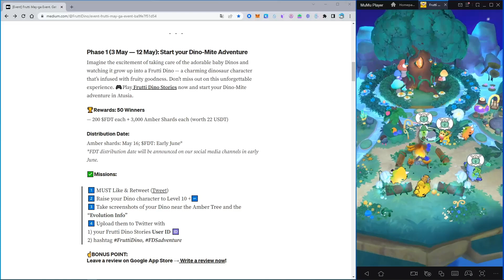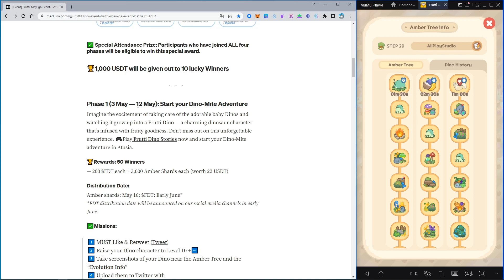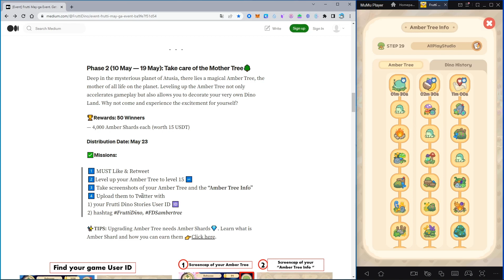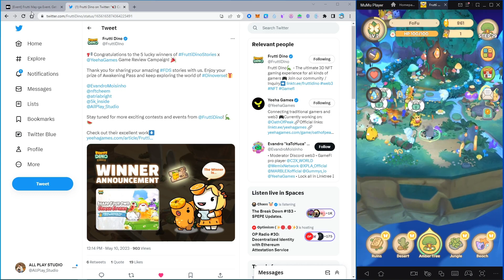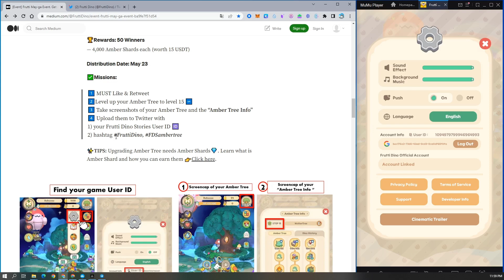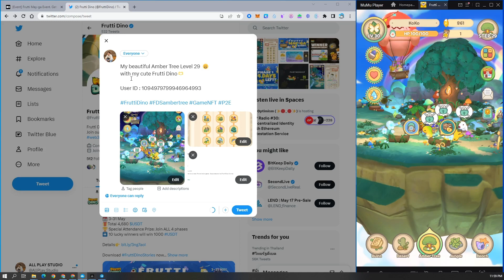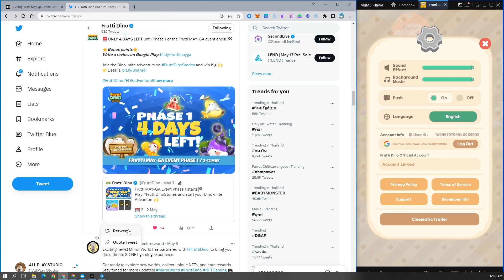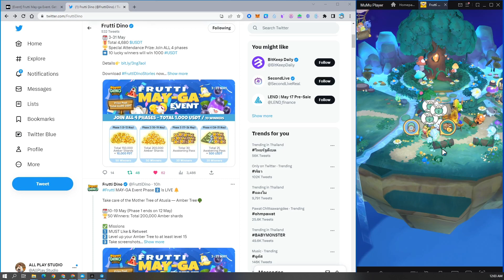Frutti Dino วิธีร่วมกิจกรรม Frutti May Ga Event 2 ลุ้นรับ Amber Shard ระยะเวลา 10 -19 พฤษภาคม 2566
Frutti Dino วิธีร่วมกิจกรรม Frutti May Ga Event 2 ลุ้นรับ Amber Shard
ระยะเวลา 10-19 พฤษภาคม 2566

สามารถติดตามข่าวสารเพิ่มเติมข้างล่างนี้ครับ